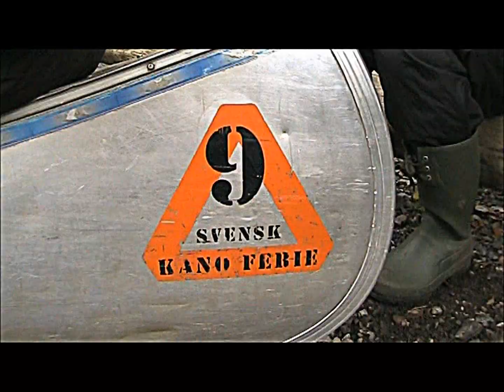1.Y BOAG - Sverigetur (HD)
Me and my lovely classmates went to sweden at the beginning of September, 2011. This is a movie I made, so we can look back at the trip in 10 years and think, "Wauw, that was wet!".

Justice - Phantom pt. II